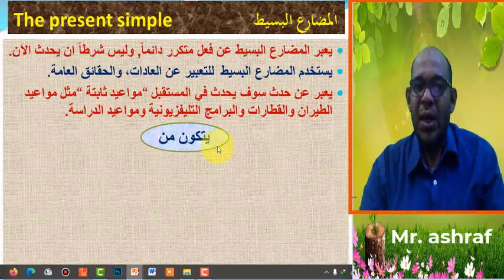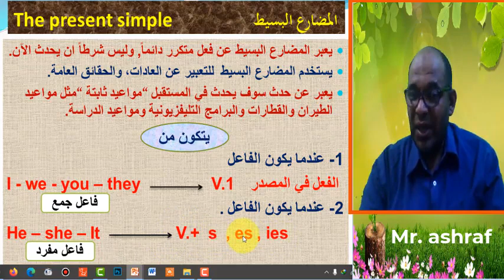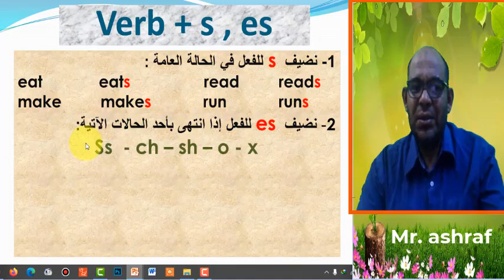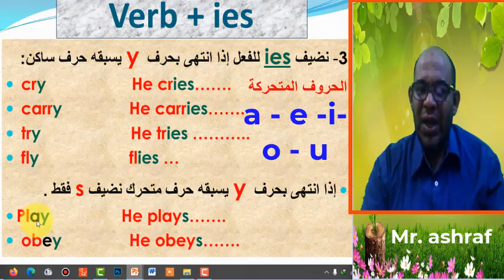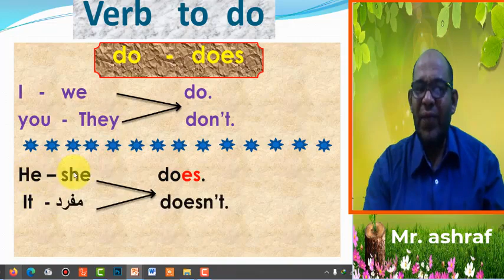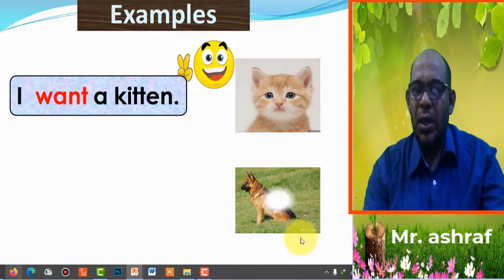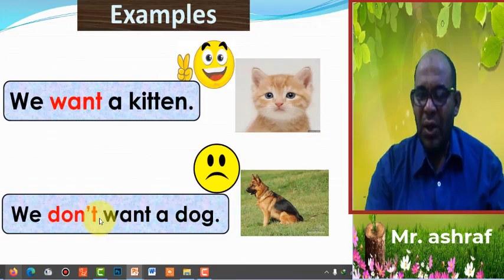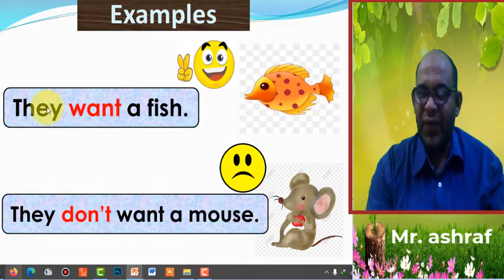المضارع البسيط الجزء الاول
كورس تاسيس قواعد للمرحلة الابتدائية .
The present simple tense
verb to do
رابط الواجب